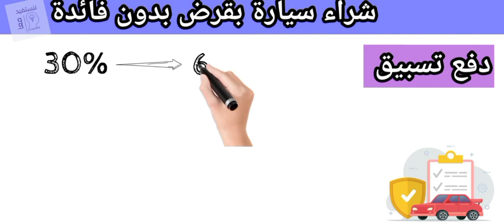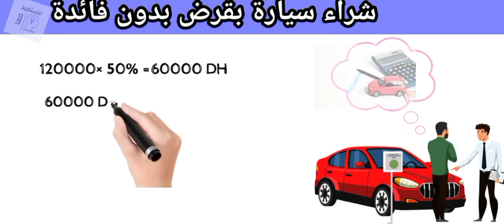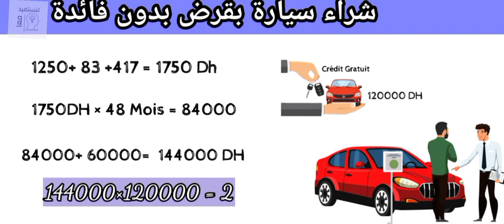أجي تفهم قوالب في قروض مجانية ملي تبغي تشري سيارة ( حقيقة قروض بدون فائدة لشراء سيارة )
لنستفيد معا قناة شاملة تهتم بمجالات مختلفة من أخبار و برامج ثقافية  و علمية و نصائح و إرشادات  التي يبحت عنها المشاهد الكريم

قرض سيارة بدون فوائد
قرض السيارة بدون فوائد
قروض سيارات بدون فوائد
قرض لشراء سيارة بدون فوائد
قرض بدون فائدة لشراء سيارة بالمغرب
قرض بدون فائدة لشراء سيارة الجزائر
قروض السيارات بالمغرب
قروض السيارات بالمغرب 2020
قروض شراء السيارات بالمغرب
قروض السيارات في المغرب
سيارة بدون فائدةسلف بالمجان لشراء سيارة بالمغرب
كيفية شراء سيارة بالتقسيط في المغرب
كيف يمكن شراء سيارة بالتقسيط في المغرب
اريد شراء سيارة بالتقسيط في المغرب
سلف بالمجان داسيا
سلف بالمجان
عروض السلف
احسن سلف في المغرب
احسن عروض السلف في المغرب
بغيت نشري طوموبيل بالكريدي
وكالات السلف بالمغرب
سلف سيارة جديدة

سيارات كريدي بدون دفعة اولى المغرب
سيارة كريدي
سيارة كريدوس
كريديس سيارات
طوموبيل كريدي
كريدي سيارة مستعملة
كريدي السيارات المستعملة
عروض قروض السيارات بالمغرب
سيارة بالتقسيط المغرب
شراء موطور كريدي
بغيت ناخد طوموبيل كريدي
كريدي سيارة داسيا
سيارات للبيع بالكريدي
سيارة بالتقسيط في المغرب
اريد شراء سيارة بالتقسيط في المغربسيارات للبيع في المغرب
سيارات للبيع في المغرب رخيصة
سيارات للبيع
سيارات مستعملة للبيع في المغرب avito
سيارات للبيع في المغرب رخيصة أقل من 20000 dh
سيارات للبيع في المغرب الرباط
سيارات للبيع في المغرب الدار البيضا
سيارات يارس
سيارات يزيد الراجحي
سيارات يعقوب بوشهري
سيارات يوتيوب
سيارات i10
سيارات i20 مستعملة للبيع في الجزائر
سيارات i 20
سيارات
سيارات i 8
ى

سيارات كيا
سيارات بيجو
سيارات هيونداي
سيارات هيونداي بالتقسيط
سيارات هوندا
سيارات هايبرد
سيارات هيونداي مستعملة للبيع
سيارات هيونداي للبيع
سيارات همر
سيارات هيونداي للبيع في المغرب
h سيارات
سيارات نقل البضائع
سيارات نقل البضائع للبيع بالمغرب
سيارات نيسان 2021

سيارات مرسيدس
سيارات مستعملة في المغرب الدار البيضاء
سيارات مستعملة أمنية بنك
سيارات مستعملة بالتقسيط بالمغرب

mm سيارات

السيارات الأوروبية المعفاة من الجمارك في المغرب 2021
السيارات المستعملة بالمغرب
السيارات الكهربائية
السيارات الكهربائية في المغرب
السيارات المستعملة

السيارات الفاخرة
سيارات كهربائية
سيارات كهربائية للبيع في المغرب
سيارات كهربائية للاطفال للبيع في المغرب
سيارات كريستيانو رونالدو
سيارات كيا مستعملة للبيع في المغرب
سيارات كبيرة
سيارات كليو
سيارات قديمة
سيارات قديمة للبيع
سيارات قديمة للبيع في المغرب
سيارات قديمة جدا
سيارات قطر
سيارات قديمة كلاسيكية
سيارات قديمة بالمغرب
سيارات قديمة جدا للبيع في المغرب
سيارات q5
سباق سيارات
سوق سيارا
اكسسوارات سيارات ق

سيارات فخمة
سيارات فورد
سيارات فاخرة
سيارات فورد للبيع في المغرب
سيارات فورد فوكس مستعملة للبيع في المغرب
سيارات فيات
سيارات فيراري
سيارات في المغرب

سيارات جديدة بالتقسيط
gh سيارات

سيارات عائلية
سيارات عالية
سيارات عائلية للبيع في المغرب
سيارات عائلية 2021
سيارات عائلية اقتصادية
سيارات عائليه رخيصه
سيارات على ريموت
د
سيارات بالكهرباء
سيارات بالشحن
رة
سيارات ضمان شهري

سيارات ضفة للبيع
سيارات ظ
ظ العاب سيارات
سيارات طاطا
سيارات طويوطا

سيارات طوارق للبيع في المغرب

سيارات طويله
س
سيارات صغيرة
سيارات dh
معرض سيارات
ض العاب سيارات
سيارات صغيرة الحجم
سيارات صنع مغربي
سيارات صغيرة للبيع
سيارات صغيرة الحجم في المغرب
سيارات صينية بالمغب

سيارات سيتروين مستعملة للبيع في المغرب